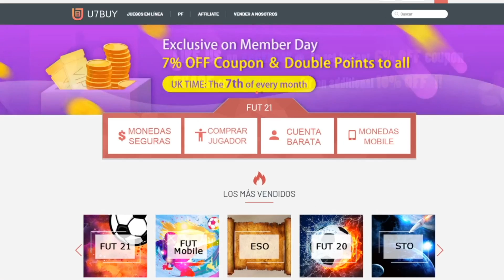¡ CONSIGUE A MARADONA GRATIS *SBC EL PIBE DE ORO* + SOBRE DE 50K GRATIS ! | FIFA 21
¡ CONSIGUE A MARADONA GRATIS * SBC EL PIBE DE ORO* + SOBRE50K GRATIS !

💰 LAS MONEDAS MÁS BARATAS EN U7BUY !

bydeerky fifa

bydeerky icono

bydeerky  DIEGO ARMANDO MARADONA GRATIS

FIFA 21
FIFA21
FUT 21
FUT21